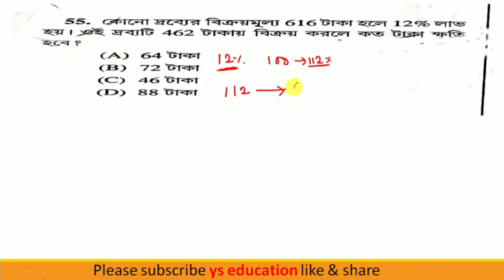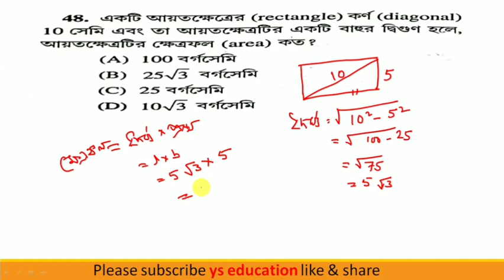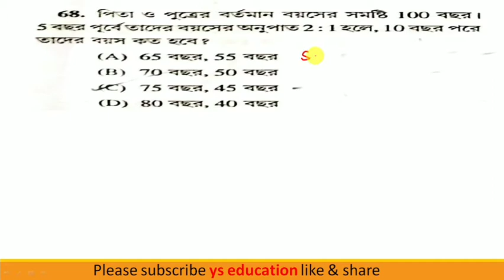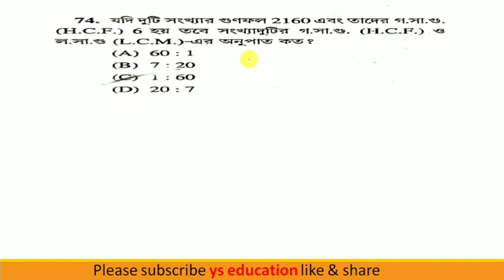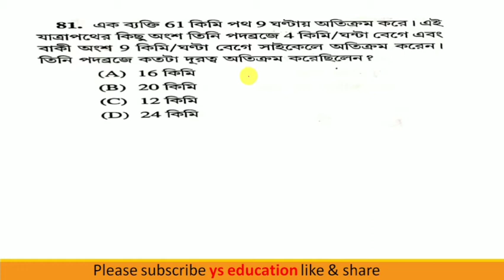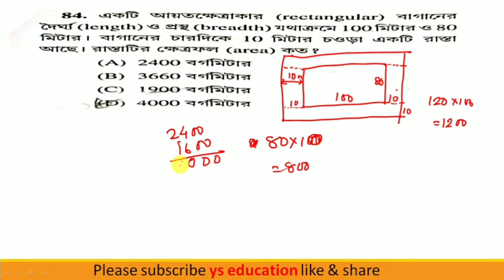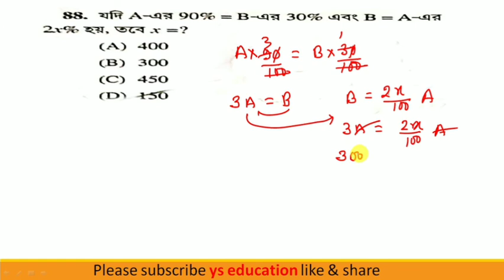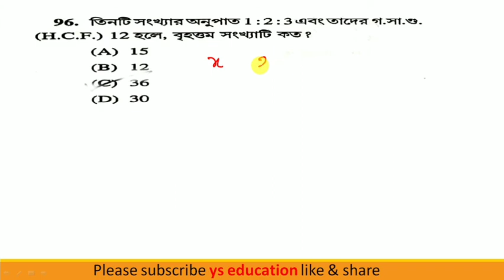wbpolice constable 2019 maths part-2.....